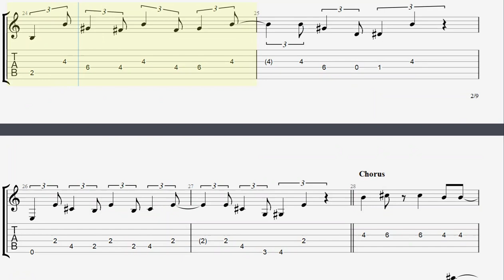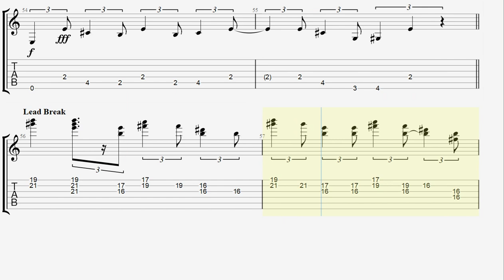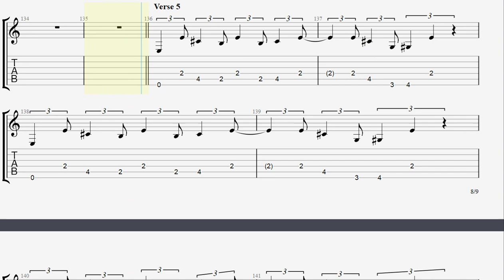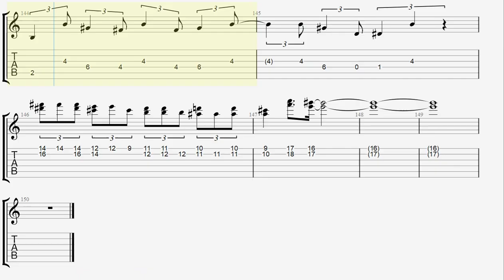Cricket Bat Boogie - The Shadows